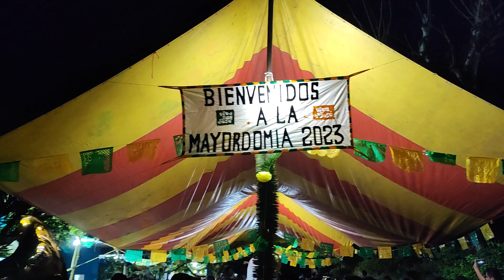Tradicional Calenda durante la Festividad de San José Río Manzo Lalana 2023